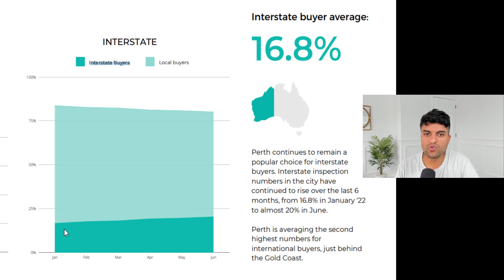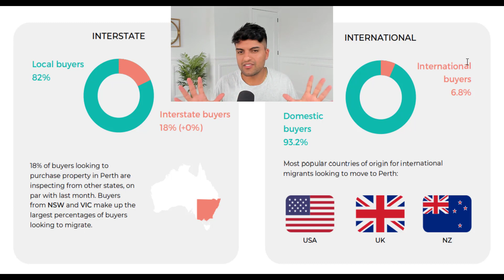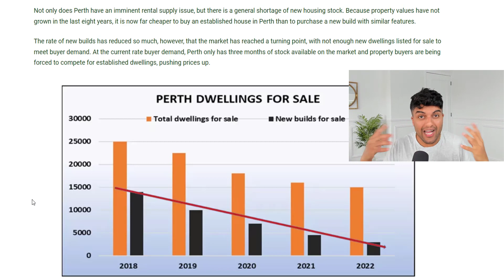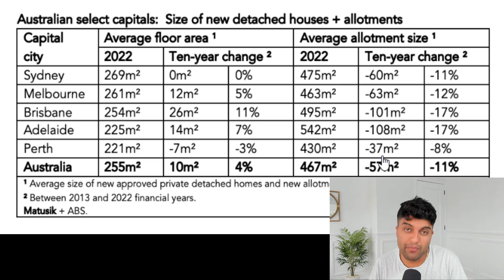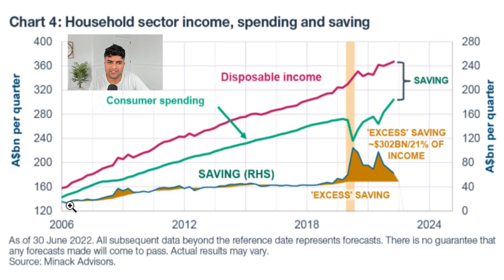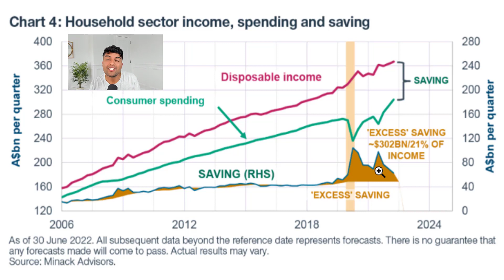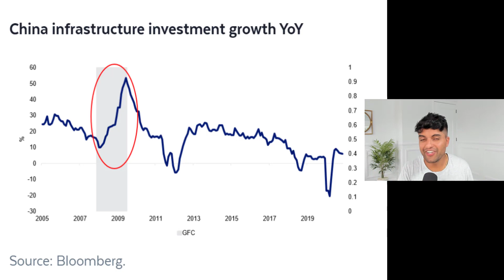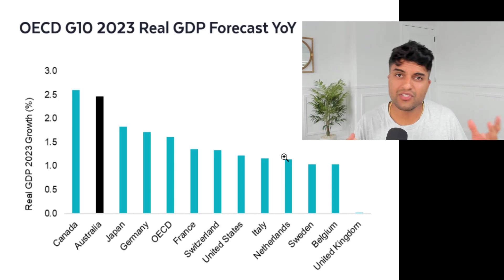The 2023 PERTH Property Market - Investment HOTSPOT Alert! 📍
This is the video that puts the nail in the coffin on Perth Housing! 🔨

The data is VERY bullish on Perth in 2023 💰

Even with a global recession, higher interest rates, persistent inflation, Perth is likely to shine brightly in the otherwise dim sky of Australian housing ✨

Miss it, Miss OUT! 😬

0:00 - Intro
0:54 - Perth’s interstate buyers are increasing.
3:55 - Median house prices of capital cities.
6:00 - Average allotment size of capital cities.
8:15 - Perth has the second highest income in Australia
12:49 - Real GDP forecast
13: 51 - Outro

📥 MESSAGE ME!